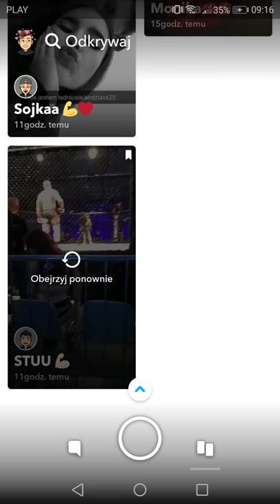STUU NA SNAPIE POKAZAŁ TWARZ KAMERZYSTY